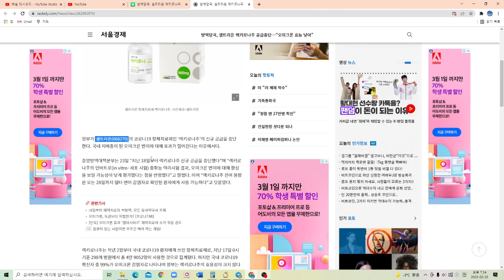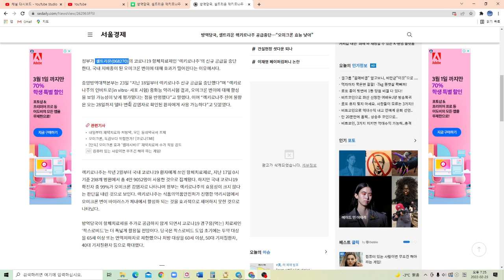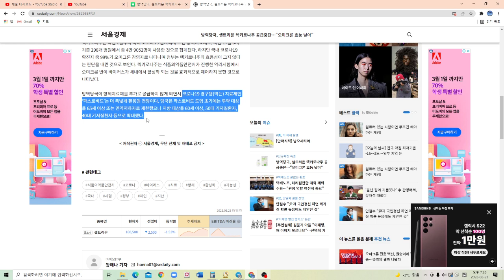셀트리온 렉키로나 결국 공급중단!!!!